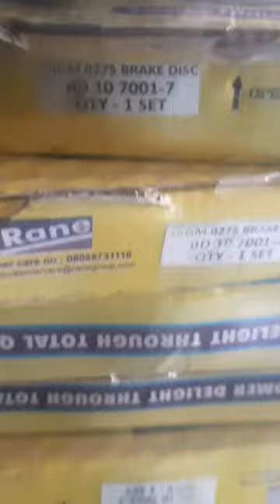Mahindra 275 breakdisc mahindra 🚲🏍️🚜with KGF music 🔥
liningEstablished in 1964 ,
RANE BRAKE LINING LTD.
# has made a name for itself in the list of top suppliers of automotive ball joint in India.
The supplier company is located in Chennai, #Tamil Nadu and is one of the leading sellers of listed products.
is listed in Trade India's list of verified sellers offering supreme quality of Gear Shift Ball Joints etc. Buy automotive ball joint in bulk
  from us for the
best quality products and service.